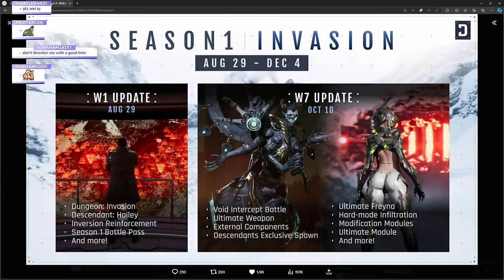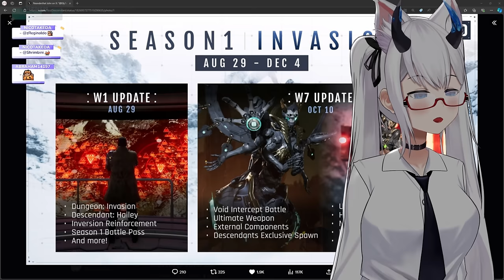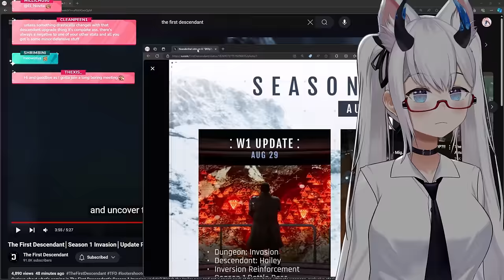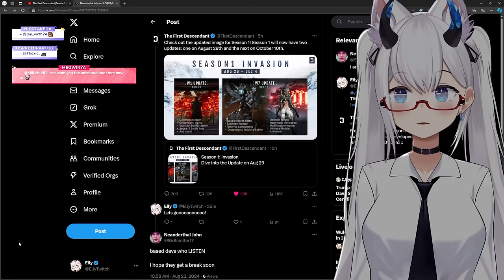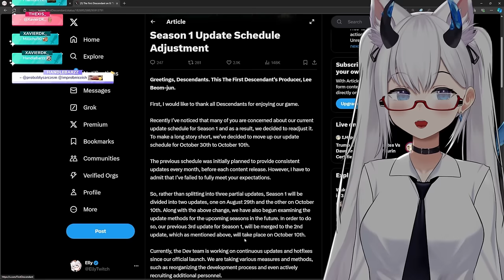The Devs Listened! Season 1 Schedule CHANGED!! | The First Descendant | Elly Reacts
The developers have listened to the players!!! We just got an announcement of a schedule change for season one! Let's take a quick look over what has changed

Are you excited for Ultimate Freyna Early or do you think this will leave us with no content for November?